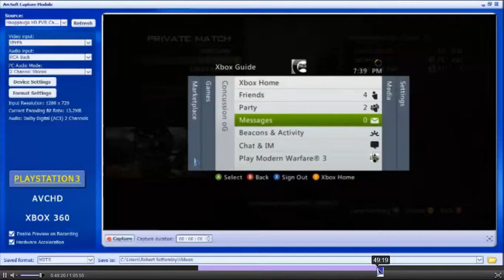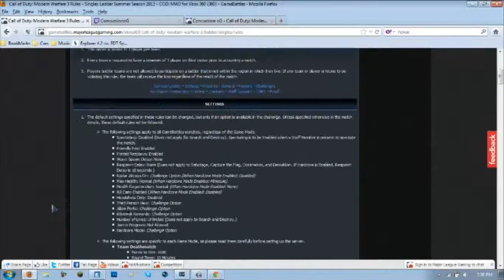Gb dispute astonish